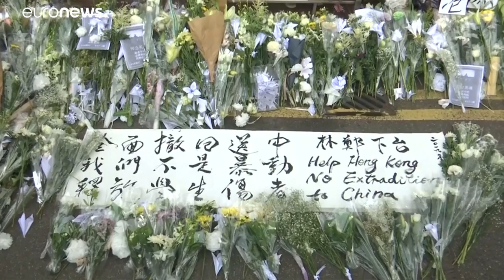Η απολογία της Κάρι Λαμ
Οργή για το νομοσχέδιο περί έκδοσης υπόπτων στην Κίνα…